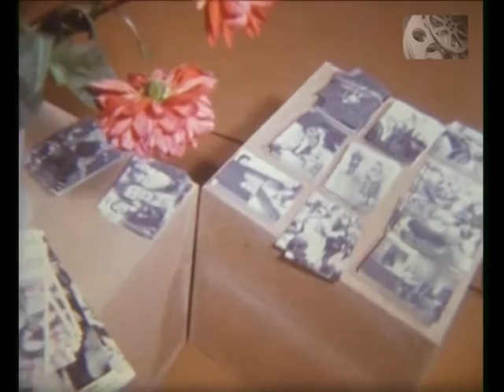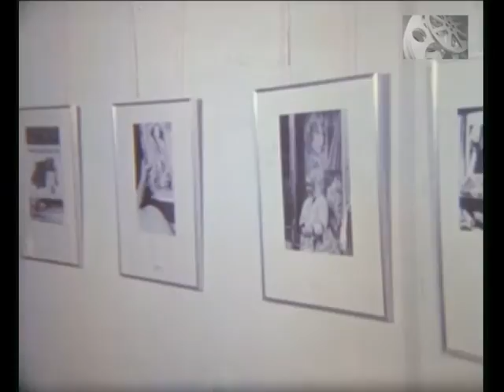Харьков 1988год. Фотовыставка "Женские портреты"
Фотовыставка «Женские портреты», в том числе 100 работ мастеров художественной фотографии Западного Берлина в Харьков Доме художников. 1988г